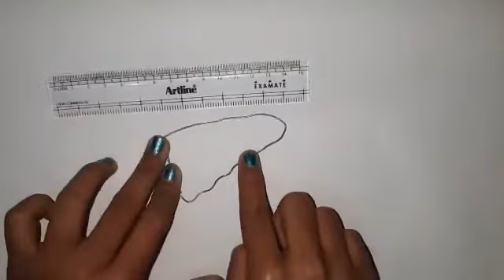How to make Kitty Hairband| Cat Hairband| Cat style Headband| Floral cat ears Headband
First of all, we will see whats are the ingredients required to make Kitty Headband :
1. Hairband,
2. Blue and red coloured ribbon,
3. Beads,
4. G.I.Wire,
5. Cello tape,
6. Scissor,
7. Matchbox,
8. Needle & Thread, and
9. Scale.
At first, cut the G.I.Wire, a length of 24 cm. Then we will bend the G.I.Wire and will give a triangular shape of each side 8cm. Then we will fix the triangle on one side of the hairband. We will cut another 24 cm G.I. Wire and repeat the same above process. These two triangle shape G.I.Wire will give the look of a cat's ears.
Next, we will wrap the triangle-shaped G.I.Wire installed hairband with red coloured ribbon. Please burn the ends of the ribbon to avoid threads coming out from the ribbon.
Next, we will cut a blue coloured ribbon in 22cm length. We will burn both the ends of the ribbon. Then we will stitch the middle of the ribbon as shown in the video. Then we will fix a bead in the middle of the flower-shaped ribbon. We have to prepare six pieces of flower-like this for giving an attractive look to the kitty headband. Now we will stitch these flowers to the kitty headband.
Your Kitty headband is ready to wear.